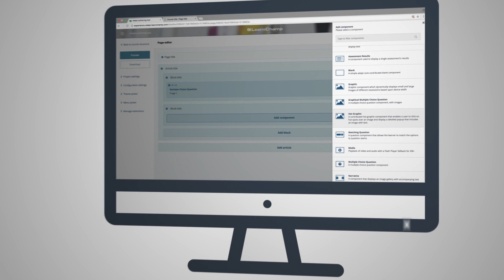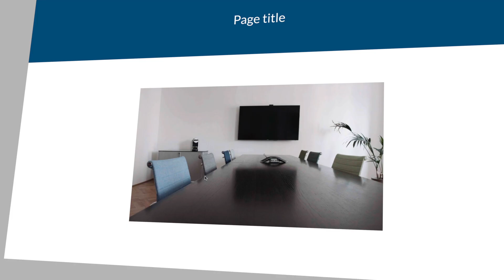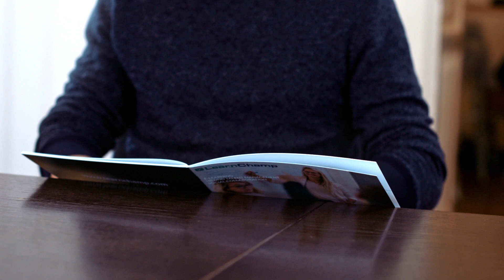LearnChamps Ready-to-use Services für Adapt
Die Welt ist zunehmend mobil. Auch Ihre Mitarbeiter, Kunden und Geschäftspartner wollen sich informieren oder Trainings durchlaufen wann und wo sie gerade Zeit dafür finden.

Mit herkömmlichen Autorentools ist es schwer - eigentlich unmöglich - E-Learning Content einfach und rasch für beliebige Endgeräte zu erstellen. Ihre Lernenden wollen aber einmal am Desktop in der Firma lernen, dann im Café zwischen zwei Terminen oder unterwegs in U-Bahn und Flugzeug. Genau das ermöglicht das Autorentool Adapt.

LearnChamp als einer der führenden E-Learning Anbieter unterstützt das Adapt Learning Open-Source Projekt seit langer Zeit. Nun gehen wir den entscheidenden Schritt weiter und machen Unternehmen den Einsatz von Adapt besonders einfach. Wir installieren und hosten das Server-basierte Autorentool nach europäischen Datenschutzrichtlinien, schulen Ihr Autorenteam und unterstützen im Betrieb. Außerdem erstellen wir sogenannte Themes, damit Adapt Content Ihrer Corporate Identity entspricht.